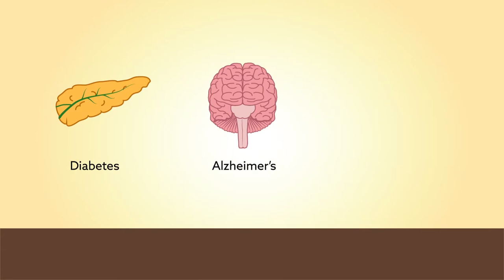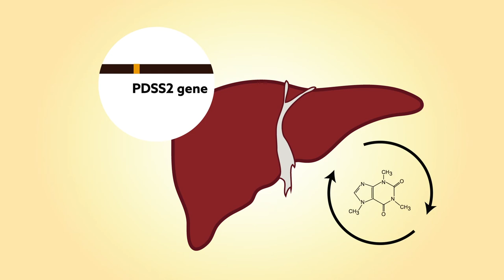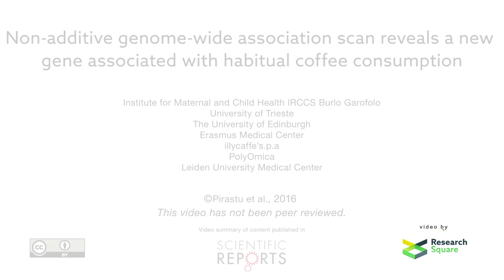The genetic basis for your coffee habit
Pirastu et al. "Non-Additive Genome-Wide Association Scan Reveals a New Gene Associated With Habitual Coffee Consumption” (2016).

Scientific Reports is the open access home for all science that is methodologically, analytically, statistically and ethically robust, as judged by a rigorous peer review process.